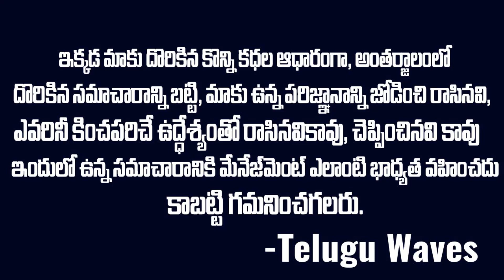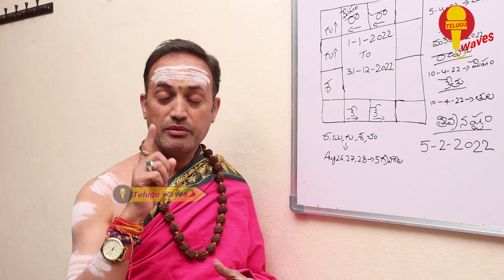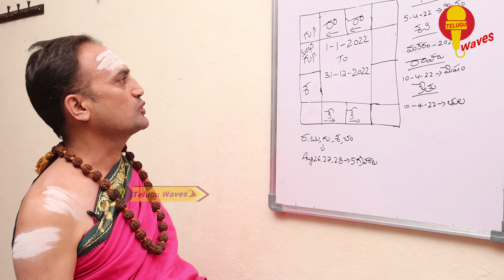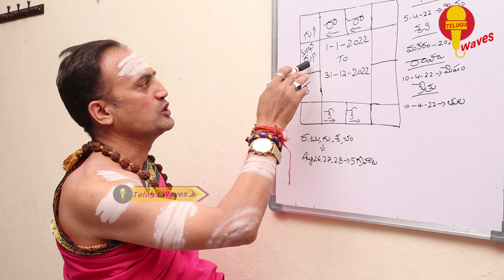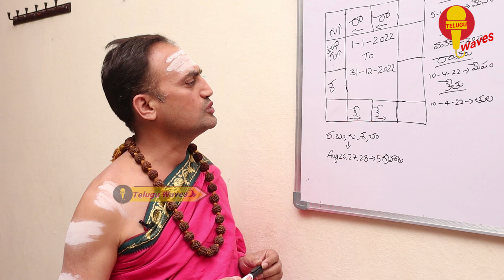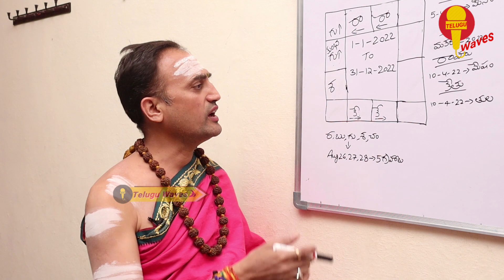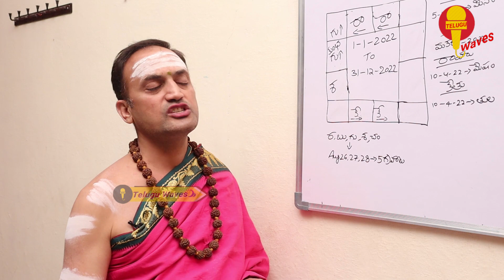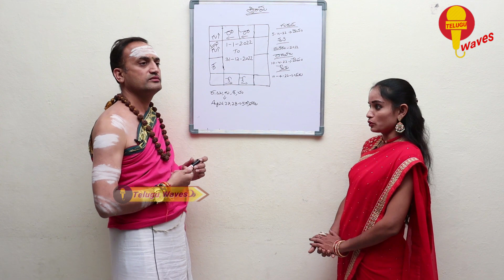Jupiter Transits to Aquarius | 2022 Kumbha RasiPhalalu | Guru Graha Effects On Kumbha Rasi | TW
WATCH :Jupiter Transits to Aquarius | 2022 Kumbha RasiPhalalu | Guru Graha Effects On Kumbha Rasi | TW